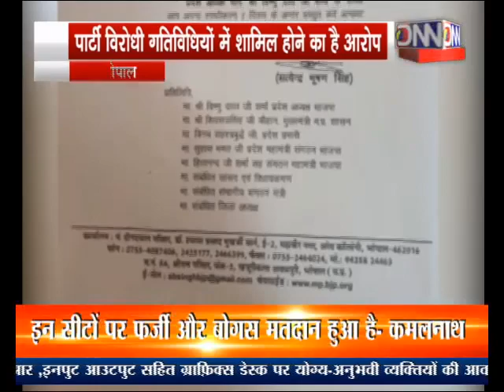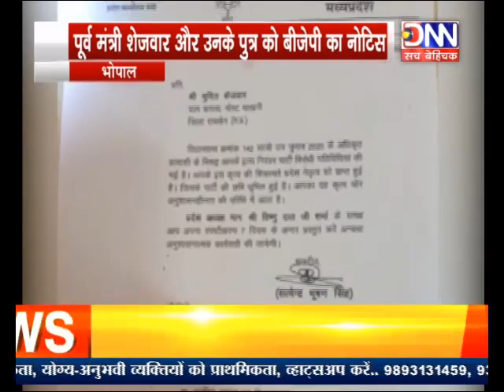DNN NEWS MP भोपाल पूर्व मंत्री शेजवार और उनके पुत्र को बीजेपी का नोटिस